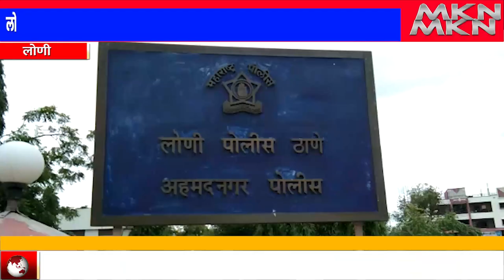लोणी खुर्द येथील दिघे वस्ती परिसरात नांगरणी दरम्यान मृत अर्भक आढळले ते संपूर्ण कुजलेले असल्यामुळे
पुरुष किंवा महिला जातीचे आहे समजणे अस्पष्ट
पोलीस तपास कार्य सुरू